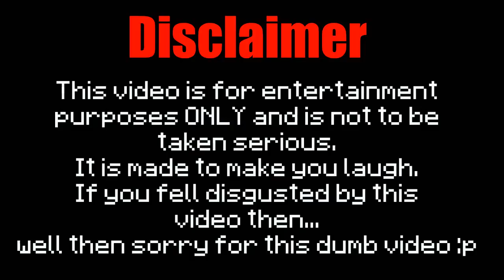If a Poop Bar was Added to Minecraft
A poop bar is being added to minecraft. What will happen to the game? How will it affect your playing? Do you have to go to the toilet now??

(P.s. Wanna help? You can add subtitles to this video!)

This Minecraft video was presented to you by GoldenArmor.

--Credits---

This is just a fictional story and for your entertainment :)!